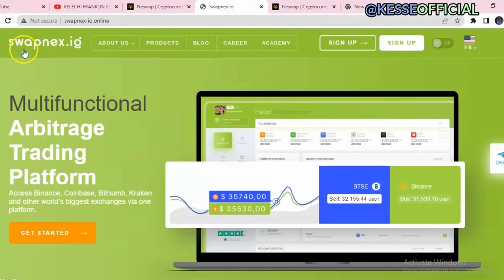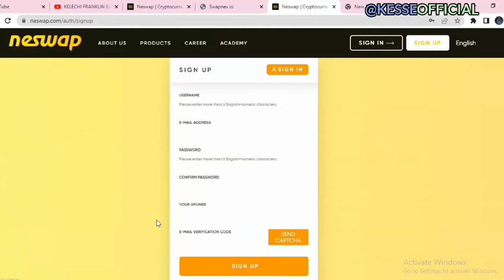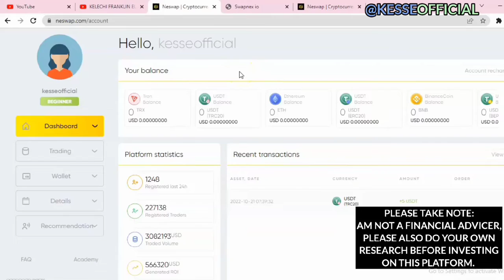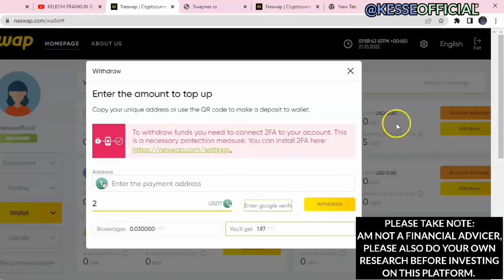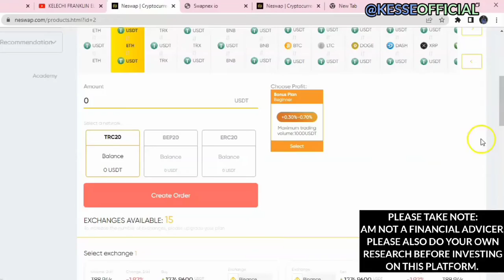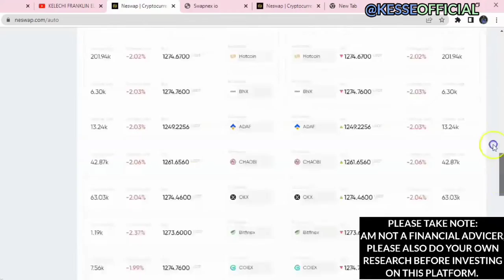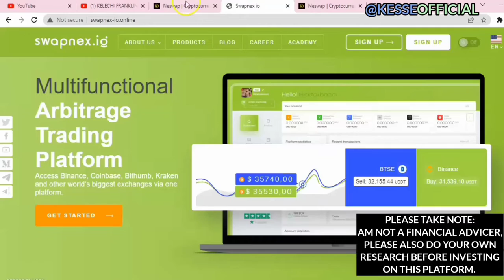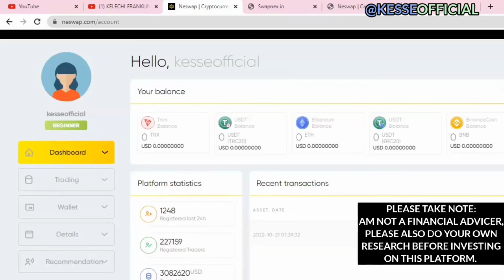HOW TO MAKE 100$ DAILY WITH NESWAP REVIEW | MAKE MONEY ONLINE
Neswap allows traders to buy and sell cryptocurrencies simultaneously with multiple currency trading systems in seconds. We put all widely used currency trading on one website, allowing traders to quickly open and close orders at the most favorable prices.

The cryptocurrency market offers a large number of currency exchange transactions in which people can trade and earn in different exchange rates. However, the price of a particular currency can also vary due to many factors, such as demand for certain currencies, politics, competition between exchanges, etc. These and many other factors significantly complicate the trading process and increase the associated risks.

Therefore we provide traders with a smart platform for multiple cryptocurrency exchange operations. How does this happen? Through the Neswap Platform, our clients have access to all major and widely used trading platforms. Traders can easily buy coins on one platform and sell them on other platforms in a matter of seconds.

The results are NOT typical. There is NO guarantee that you will earn any money using the techniques and ideas mentioned in this video. I am NOT a financial advisor and anything that I say on this YouTube channel should not be seen as financial advice. Your level of success in attaining the results claimed in this video will require hard-work, experience, and knowledge. I am only sharing my biased opinion based off of speculation and my personal experience. You should always understand that with investing there is always risk. You should always do your own research before making any investment. We have taken reasonable steps to ensure that the information on this video is accurate, but we CANNOT represent that the website(s) and company(s) mentioned in this video are free from errors. You expressly agree not to rely upon any information contained in this video.